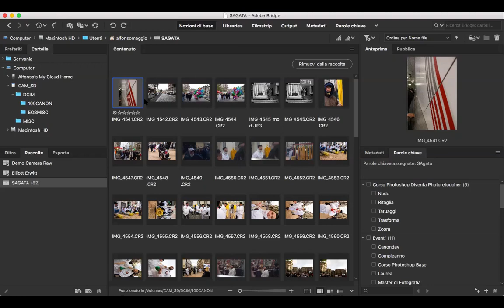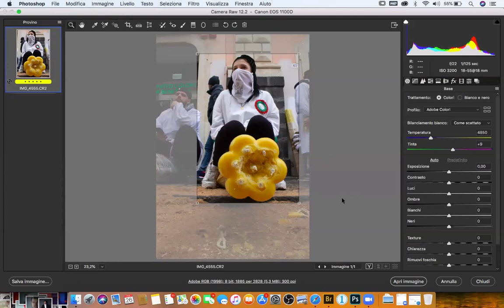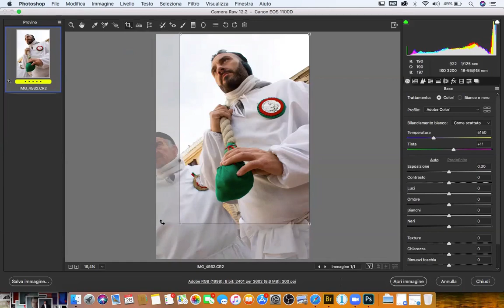Diretta Postproduzione SantAgata 2020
Estratto dalla diretta per i soci AIFE di una lezione di post produzione legata all'AIFEPhoto Walk di Sant'Agata 2020

Chiama il 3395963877 per parlare con un nostro docente